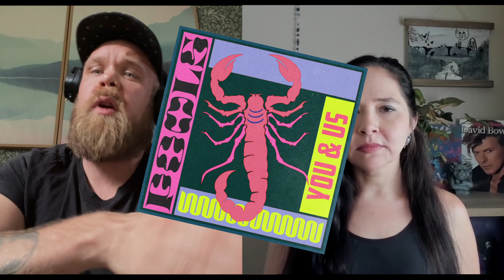Greenleaf's The Head & The Habit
Arvid talks about the making of Greenleaf's The Head & The Habit with Jipsy. We're pretty sure you won't find a more in-depth look at The Head & The Habit. Even better, Arvid goes deep into the history of Greenleaf, and the process that makes them Stoner Rock Royaly.

'In true scientific form, I have played these songs for my friends and family of verying ages to gather responses across different generations of listeners. What I have surmised is that this album, while it has its heavy, even doomy moments, carries enough elements of progressive rock and blues sensibilities to be appealing to the older listeners (boomers) and incorporates plenty of drum fills and tempo changes to hold the interest of the younger generation (Gen Z).   Wall-to-wall, this album rocks. I plan to get the vinyl and blast it through my JVC speakers at all hours of the night."

CHAPTERS
00:00 Introduction
01:09 10 Years in Greenleaf!
06:00 The Writing of The Head & The Habit
46:55 Pool and Young Acid

Welcome to Clean and Sober Stoner!

We cover the Heavy Metal Underground, known as Stoner/Doom. Our focus is on new Hard Rock, Heavy Rock, Heavy Metal, Traditional Metal, and Classic Rock-influenced bands in the Heavy Underground.

Clean and Sober Stoner’s aim is to be the #1 resource for new Heavy Metal bands, with music reviews, interviews, and expert tips from Heavy Rock labels, PR firms, and fellow bands who all share their Tales from the Heavy Underground.

Clean and Sober Stoner is also the #1 channel on YouTube that focuses on young and emerging Heavy Metal, Stoner/Doom and Hard Rock bands, giving fans a chance to discover their new favorite band from the Heavy Underground. We have exclusive interviews, reviews and even Live Reaction! Videos when we listen to song and review it, Live and WITH THE BAND!!!

We think that Stoner/Doom is nothing more than the best Hard Rock, Heavy Metal, Progressive Rock, and Heavy Blues available today in what we call the Heavy Underground.  What sets Stoner/Doom apart is the lack of commercial hype, auto-tune, generic riffs, and bland production that sounds like a bunch of Vanilla Sausage (Circle of Tone). But make no mistake: Classic Rock, Heavy Metal, and even Prog didn’t die- they just went Underground!

The Clean and Sober Stoner Team
Scott Spiers, MA, LCAS, CCS is the founder and Editor-at-large for Clean and Sober Stoner. He's a Licensed Clinical Addiction Specialist and Clinical Supervisor in North Carolina and has made use of music and Music Therapy in his clinical practice for over 18 years. He is also in long-term recovery from alcohol, cannabis, and methamphetamine. Scott claims that "heavy metal and heavy music has had more impact on my addiction recovery than AA, NA, or any therapy I've had over the years."

Jipsy Froud is a reading and writing tutor and  marketer in Modesto, California. She is earning a BA in English, Writing For New Media. The first year of her life was when she was exposed to prog rock, metal, blues, psychedelic rock and more while cradled in her dad’s arms. She never got over it. She's also the bass player and a vocalist for the emerging Heavy Metal, Stoner/Doom band Catapult Collision

00:00 Introduction
01:09 10 Years in Greenleaf!
06:00 The Writing
46:55 Pool and Young Acid